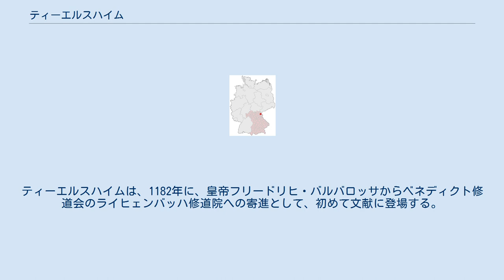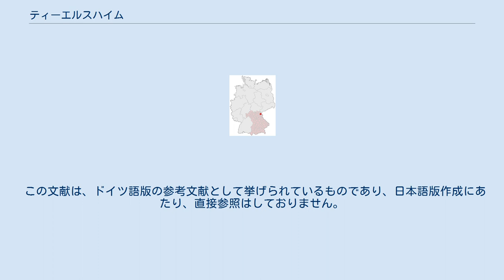ティーエルスハイム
ティーエルスハイム (ドイツ語: Thiersheim) は、ドイツ連邦共和国バイエルン州ヴンジーデル・イム・フィヒテルゲビルゲ郡（オーバーフランケン行政管区）に属する市場町で、ティーエルスハイム行政共同体の本部所在地。
この町は、フィヒテル山地、チェコ共和国との国境近く、アウトバーンA93（出口11 – ティーエルスハイム）沿いに位置している。
 Thiersheimという地名は、Heim des Teor（または、Tior, Tier）に由来していると考えられている。
ティーエルスハイムは、1182年に、皇帝フリードリヒ・バルバロッサからベネディクト修道会のライヒェンバッハ修道院への寄進として、初めて文献に登場する。
1415年から1791年までティーエルスハイムは、ニュルンベルク城伯、後にはブランデンブルク＝バイロイト辺境伯の統治下にあった。
アンスバッハ＝バイロイト辺境伯領は1791年プロイセン王国領となった。
その後、4年間のフランス統治へ経て、1810年にバイエルン王国領となった。
 この文献は、ドイツ語版の参考文献として挙げられているものであり、日本語版作成にあたり、直接参照はしておりません。